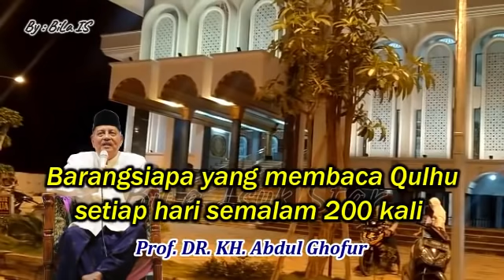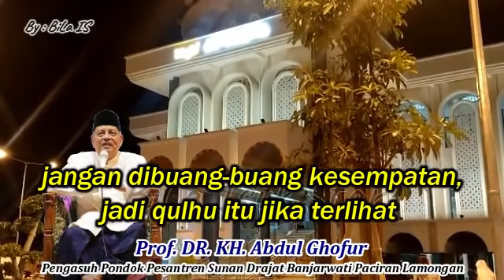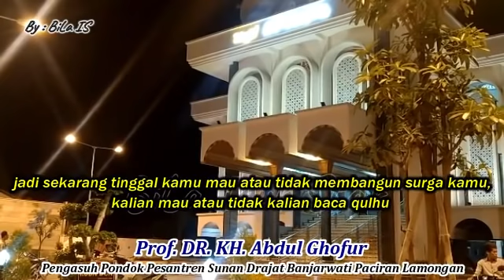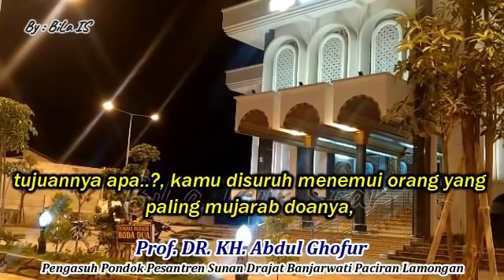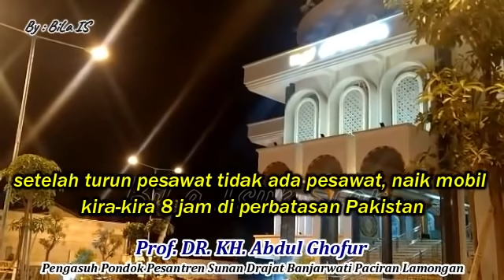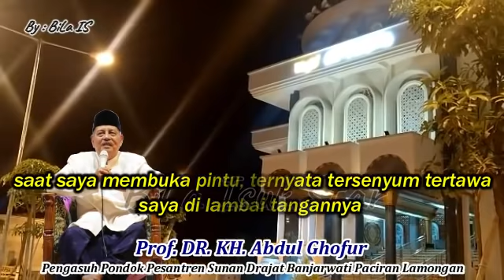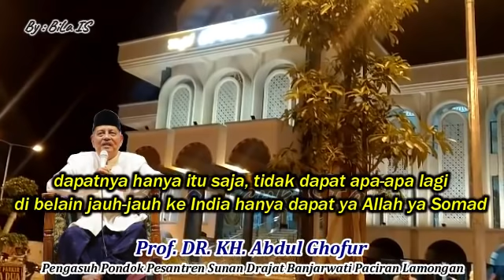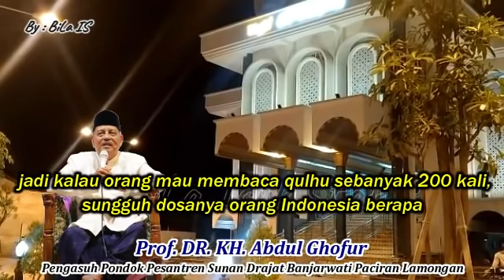Fadhilah Luar Biasa Al-Ikhlas 200x Setiap Hari || Prof. DR. KH. Abdul Ghofur